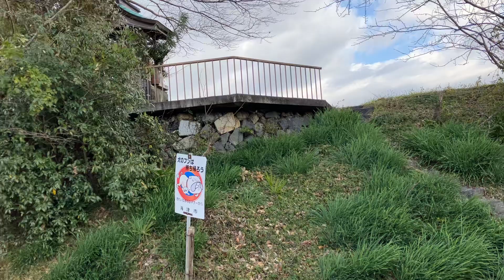令和5年元旦 あけおめ🎍